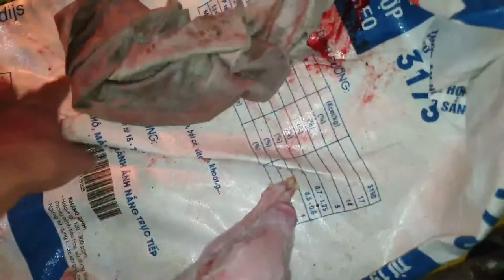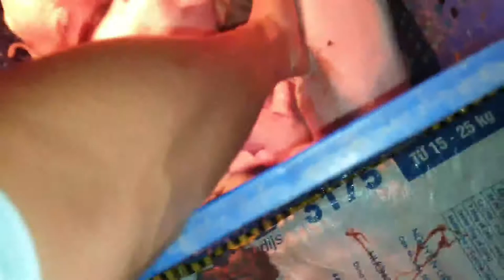Heo nái sinh sản như thế nào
Quy trình sinh sản heo giống